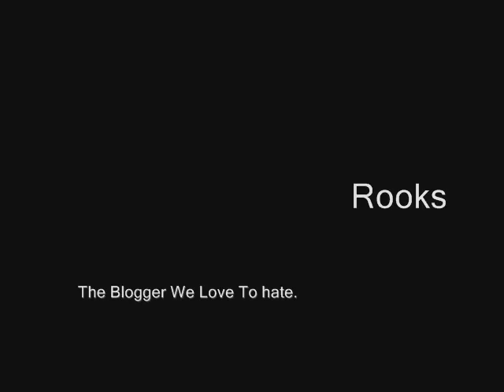Ladies. RooksVlog2.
Rooks Vlog 2, "Ladies" delves into the definition of what a  "Lady" is.